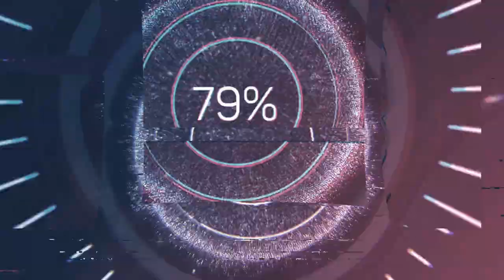電蚊拍│電蚊拍拆解│電路原理│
拆解電蚊拍
leeFoo00++ 原創
電蚊拍，又稱電子滅蚊拍、電子捕蚊拍，是一種外型酷似網球拍或羽球拍的網狀拍。最早的電蚊拍原型是由台灣發明家徐鴻志於1988年發明，並於1988年8月30日申請專利[1]，隨後中國江蘇省南京市發明家干漢成於1991年在中國申請專利[2]。此後，各種改進的型號和品牌不斷湧現，至今已有多種更為注重安全性或更加高效的電蚊拍可以使用。1996年，台灣人 Tsao-i Shih 在美國專利局註冊電蚊拍

電蚊拍是怎樣放電電死蚊子的呢？首先當然是經過電蚊拍內部的整流器和升壓變壓器的作用，將220V交流電壓變為2000多伏直流電壓。之後就是電蚊拍的關鍵——電網。

不是供電的那個電網，是真的帶電的鋼絲網……仔細觀察電蚊拍的電網，不難發現，總共有三層。上下兩層我們稱之為「外層」，中間那層我們稱之為「中層」。電蚊拍的三層電網，實際上是高壓直流線路的兩極，中層電網為正極，外層電網為負極。

在中層電網和外層電網之間有一段距離，這段距離是根據電蚊拍的電壓，經過計算後設計出來的。這段距離很巧妙——在電蚊拍靜止不動或者揮舞時，這段距離可以保證兩層電網絕緣，不能形成通路（如果距離太近，就保證不了絕緣）；當昆蟲穿過外層電網與中層電網接觸的時候，會擊穿這段距離之間的空氣（空氣隙），就會產生電弧，同時產生啪啪聲（如果距離太遠，昆蟲就無法擊穿電弧）。殺死蚊子的武器，就是這個電弧了。

有意思的是，做殺手的是電網，對用戶提供保護的，也是電網。我們再來回顧一下電蚊拍電網的外觀——外層電網明顯比內層電網更加稀疏。這樣做也是有原因的：

為了保護用戶，電蚊拍將電源低電位的一極放在外層，這樣一來，當用戶觸摸到外層電網時，會由於外層電網電位低，不會和大地形成迴路，導致人體觸電。所以，人在觸摸外層電網時，是不會觸電的。人不會觸電，昆蟲自然也不會。為了讓昆蟲更容易接觸到中層電網，所以把外層電網設計的很稀疏。

外層電網稀疏，有一個缺點——人的手指也能伸進去。但有過這方面經驗的朋友都知道，當手指伸進去後，雖然會感到刺痛，卻不會對身體造成更大的影響。（觸電的感覺不會好受，因此提醒用戶，在不使用電蚊拍時，記得關閉電蚊拍的開關，特別是家裡有小孩的用戶。）那為什麼幾千伏的電蚊拍，電不死人呢？

高電壓+大電阻=小電流
我在往期文章（點擊查看）中解釋過，使人有觸電感覺的，是電流，與電壓無關。這裡恰好可以從另一個方面印證——電蚊拍雖然能夠產生高電壓，卻只能輸出小電流， 因此不會對人造成太大傷害。

高電壓電路產生小電流，原理很簡單，根據歐姆定律I=U/R可知，只要在電路中串聯一個大電阻即可。事實上電蚊拍也是這樣做的，輸出高電壓，只是為了能夠更輕易的擊穿空氣隙，置蚊子於死地的，還是電流。而想要電死一隻蚊子，5mA的電流足矣（人體安全電流為30mA，在此以下， 都不會對人體造成傷害）。